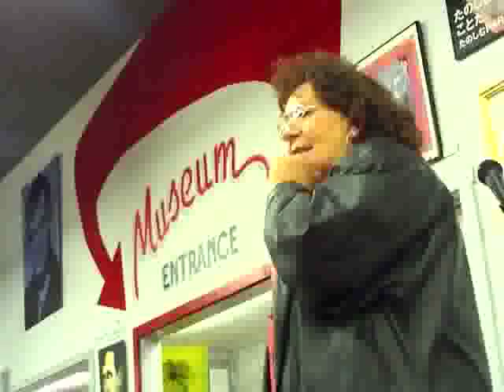Linda King reads Bukowski Undigested 8 of 8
Linda King reads from her book "Bukowski Undigested" at the Beat Museum in San Francisco 4/18/08

thanks to:
camera work by dana ellyn
scott and linda king...
Jerry at the beat museum
posted by matt sesow (i did the artwork in the book)